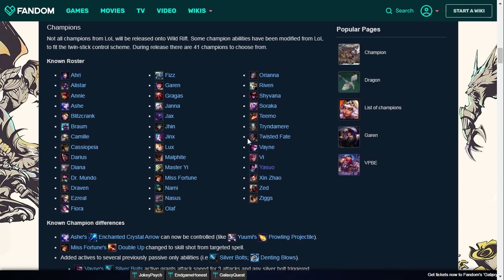Pembahasan 41 Champion LoL Mobile Part #4 - League of Legends: Wild Rift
FollowMe
Gamely ID : 3461864 (Yuk Follow)

♦ PC Spec ♦
•Processor : AMD A8-7650K 3.3Ghz
•VGA Card : Radeon RX 570 4GB Saphire
•Mainboard : BIOSTAR Hi-Fi A70U3P
•RAM  : Kingston HyperX Fury 8GB
•Hardisk : Hitachi 360GB
•Monitor : HP L1910 20 Inch

♦ Device ♦
•Cuma Smartphone Standart :v

♦ Peripheral ♦
•Webcam  : Logitech C270
•Mouse  : A4Tech R7 5-Mode Oscar
•Keyboard : Logitech Standard Keyboard
•Headset : REXUS VONIX F-22

♦ Emulator Android Game ♦
•Bluestacks
•MEmu

Game List :
My Mini World UID : 24361492
Cyber Hunter ID : 18993207
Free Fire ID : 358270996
And Other Online Games